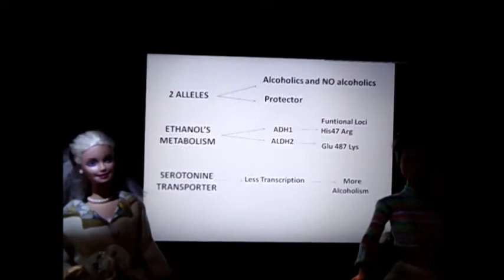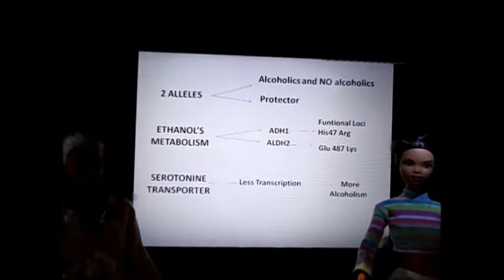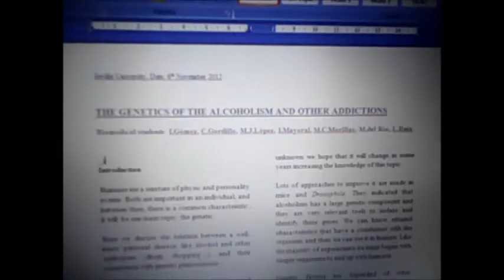The Genetics of Alcoholism and Other Addictive Disorders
This video has been recorded by students of the Human Genetics course that belongs to the degree on Biomedicine, Universidad de Sevilla, Sevilla, Spain

In this particular video, the students sum up the genetic contribution to alcoholism and alcohol tolerance.